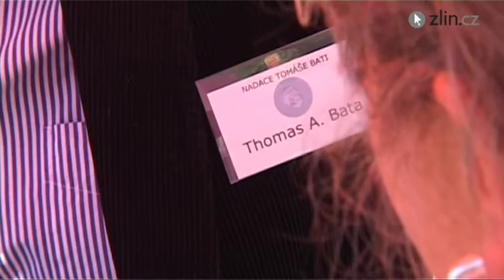První máj u Baťů ve Zlíně slavil i Tomáš Baťa nejml.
První máj se slavil stylově ve Zlíně v baťovském duchu. Mezi početnými návštěvníky byl na slavnosti v Baťově vile, která právě slaví sto let od svého postavení, i pokračovatel rodové tradice Tomáš Baťa nejmladší. Jeho pradědeček Tomáš Baťa, který stál u zrodu zlínských Prvních májů, zahynul před rovnými osmdesáti lety při letecké havárii v Otrokovicích.